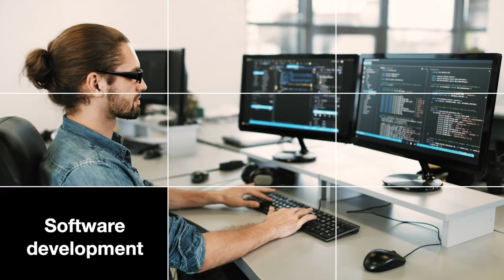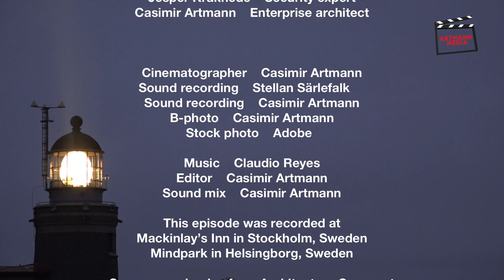Digital twins | Architecture Corner S7E78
What is a Digital twin?

View the discussions with Greger Wikstrand, Claudio Reyes, Jesper Kråkhede and Casimir Artmann.

Cinematographer    Casimir Artmann
Sound recording    Stellan Särlefalk
Sound recording    Casimir Artmann
B-photo    Casimir Artmann
Stock photo    Adobe
Music Claudio Reyes
Editor    Casimir Artmann

This episode was recorded at
* Mackinlay’s Inn in Stockholm, Sweden
* Mindpark in Helsingborg, Sweden